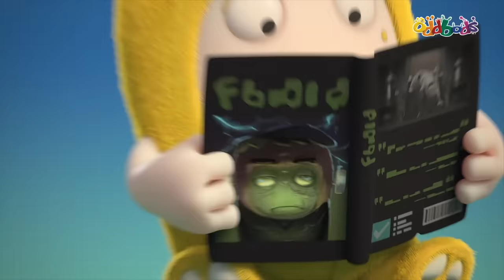No Escape From The Feisty Big Bird | New Funny Cartoon | ODDBODS